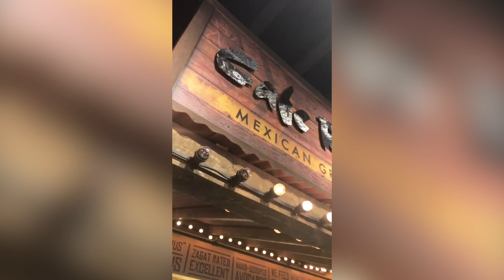Welcome to My Life (Instagram Stories)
Read more about this video below:
This is an honest look at our life. Pooping, running, shopping, and Cafe Rio.

There's so much negativity in the world and we want to change that by Creating Awesome in the world.

In the past 5 years I've suffered through anxiety, depression, bipolar disorder, suicidal tendencies, and a divorce. These were some of the darkest times of my life, but they’ve actually helped me to become happier than I’ve ever been. I’m overcoming those struggles by Creating Awesome in the world.

Creating Awesome is my family’s way of saying that we're making everyday better than the last. We do this by documenting our family (especially our adorable baby girl), creating DIY projects, and building businesses with awesome people.

You can help support us today for just $0.00 🆓 by using this link next time you make a purchase on Amazon